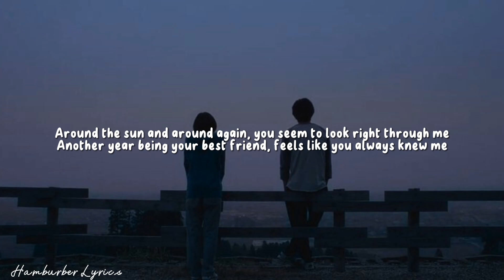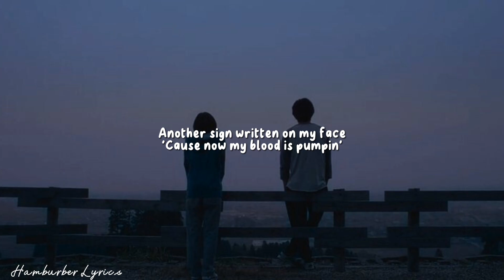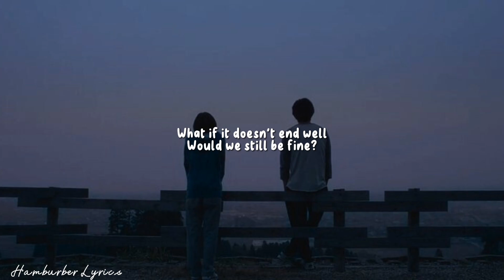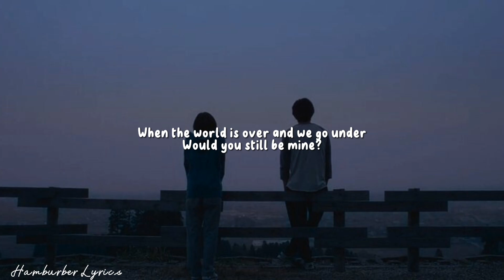Chloe Moriondo - What If It Doesn't End Well (Lyrics)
• 𝐋𝐲𝐫𝐢𝐜𝐬 •

Around the sun and around again, you seem to look right through me
Another year being your best friend, feels like you always knew me
And I'm so proud to call you mine
Feels like I know you from another life

Mm-hmm, mm-hmm, mm-hmm
Mm-hmm, mm-hmm, mm-hmm

But what if it doesn't end well
Would you still stay?
What if I fuck it up like I always do
And my shit gets in the way?
What if it doesn't end well
Would we still be fine?
When the world is over and we go under
Would you still be mine?

Around the clock, we can talk for days
'Bout how we saw it coming
Another sign written on my face
'Cause now my blood is pumpin'
Can you just hold me for a little while?
My skin is crawling, I feel vile

Mm-hmm, mm-hmm, mm-hmm
Mm-hmm, mm-hmm, mm-hmm
Mm-hmm, mm-hmm, mm-hmm
Mm-hmm, mm-hmm, mm-hmm